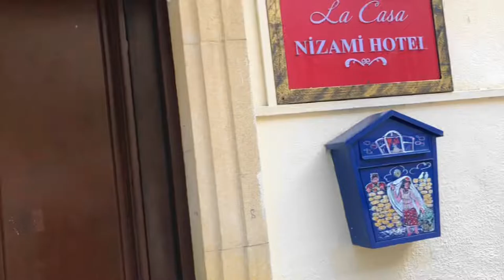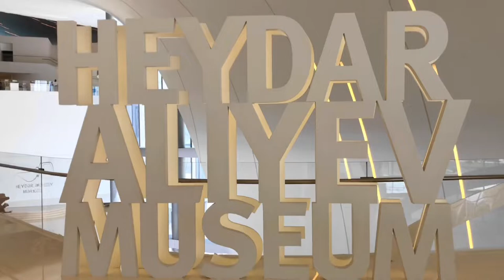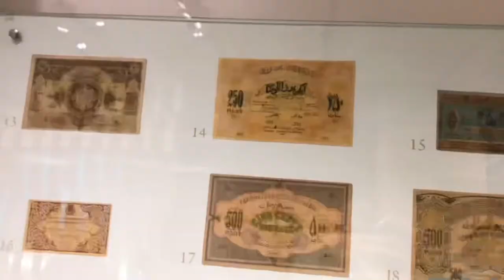HEYDAR ALIYEV CENTER | Azerbaijan Baku | Sk Vlogs #3 | Nizami Street 🇦🇿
Baku Azerbaijan Travel Vlogs Part 3

"Upbeat Jazz Comedy" is modern jazz track featuring piano, drums, upright bass and brass.

Track Info:
Title: Swinging With The Sultan
Genre and Mood: Cinematic / Dramatic
Artist: Doug Maxwell

Background 4